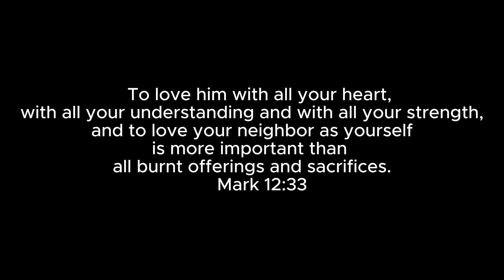How To Get Observation Haki | Cat Piece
LofiJian is back.